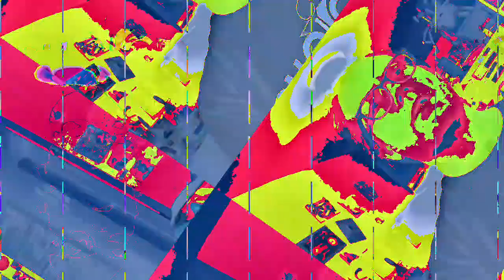[EPILEPSY WARNING] Movie 23 01 19 12h11m32s